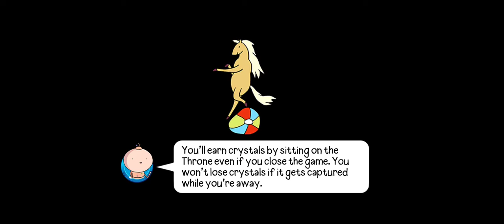BATTD| Martian games! Marceline send in the clones!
Hi guys, a video from yesterday, sorry for the late post. Just some fun with Marceline level 6 and fully equipped with epic trinkets.